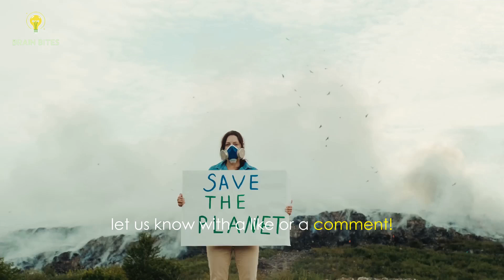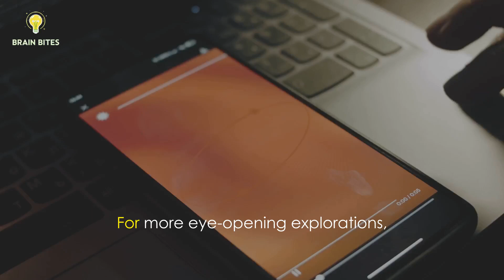The Origins of Conservation Explained: Saving Earth’s Treasures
Dive into the profound journey of conservation in "The Origins of Conservation Explained: Saving Earth’s Treasures." 🌍✨ Explore how ancient cultures revered nature, laying the groundwork for sustainability long before it became a formal practice. Discover the transformation from royal hunting reserves to the establishment of national parks like Yellowstone, which safeguarded nature for all.

Witness the rise of environmental activism in the 20th century, sparked by pioneers like John Muir and Rachel Carson, leading to global movements that demand protection for our planet.

Join us as we navigate towards a greener tomorrow, harnessing modern tools to combat climate change and preserve biodiversity.

OUTLINE:

00:00:00 Seeds of Stewardship in Ancient Lands
00:00:57 From Royal Reserves to National Parks
00:02:07 From Activism to Global Movements
00:03:15 Charting a Greener Tomorrow